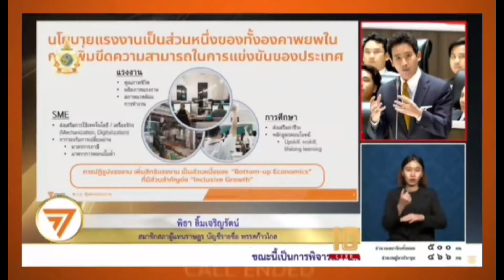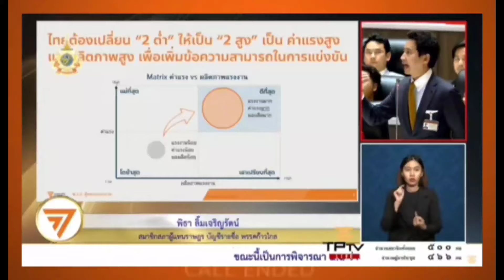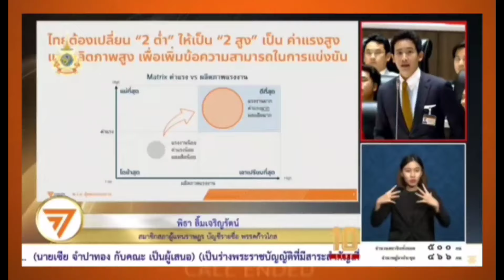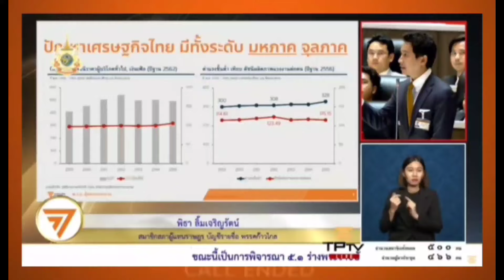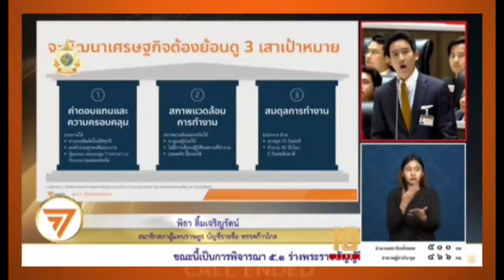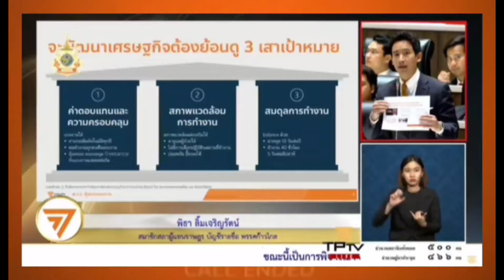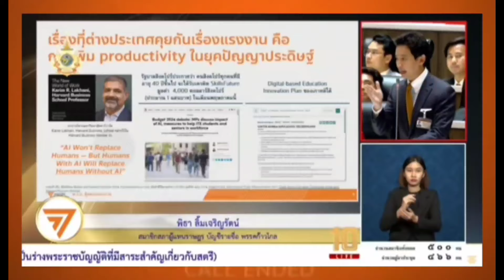ยกระดับ! 🧡 พิธาอภิปรายคุ้มครองยกระดับแรงงานไทยได้ยั่งยืน🧡 ก้าวไกล🧡